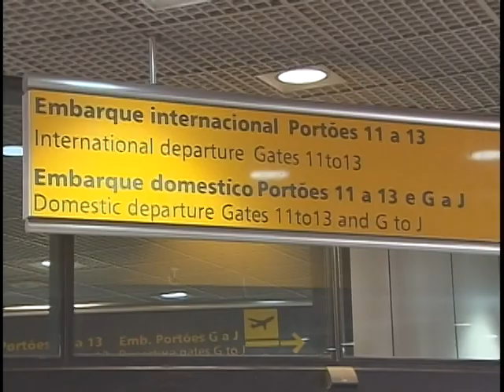Estudantes selecionados pelo ProUni vão estudar em Universidade na Espanha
NBR NOTÍCIAS - 21.04.12: Estudantes brasileiros de escolas públicas, selecionados pelo Programa Universidade para Todos (ProUni), viajaram neste sábado (21) para a Espanha. Nos próximos quatro anos, todos vão estudar na Universidade de Salamanca.